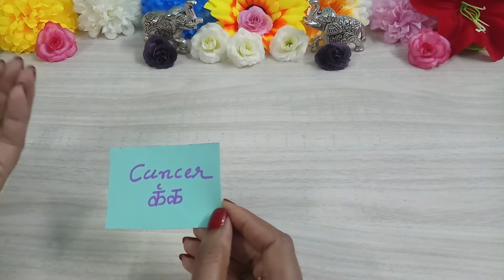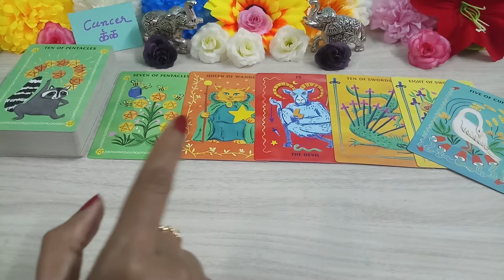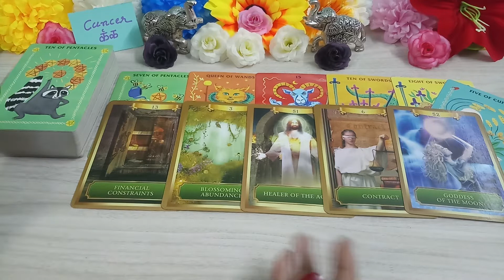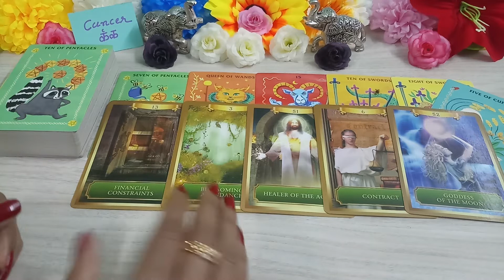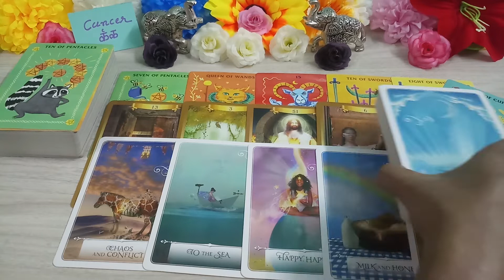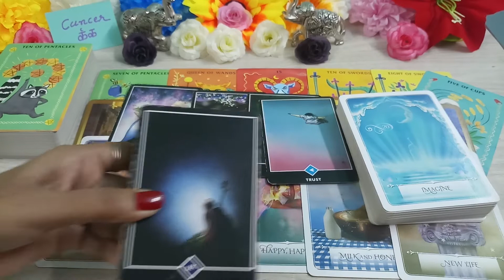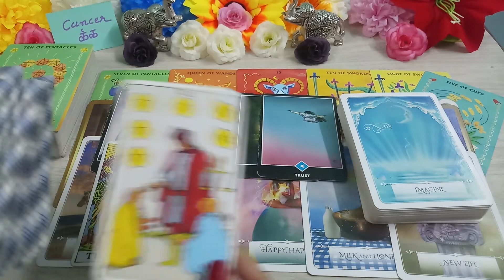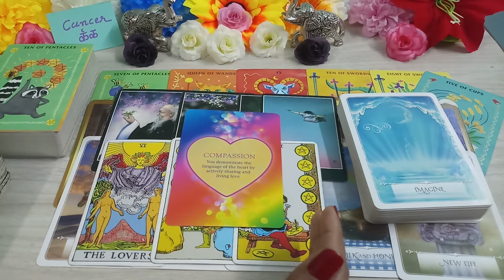💓Cancer कर्क राशि Love Prediction "Unke Dil Me Apke Liye Feelings Strong Ho Rahi Hai" 💓 july 2022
Hello, नमस्ते 🙏🙏🙏,

Cancer कर्क राशि Love Predication

Equipments & Services I Use:
Thumbnail: Canva

00:00 Introducation
00:00 Continue...!